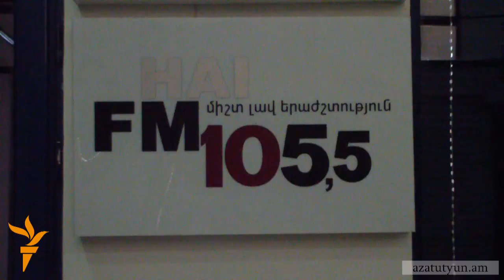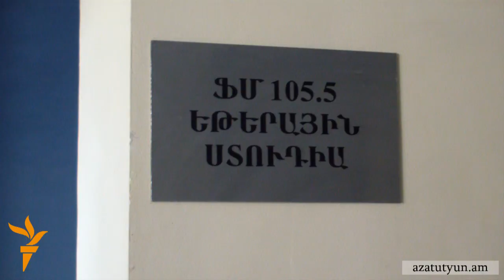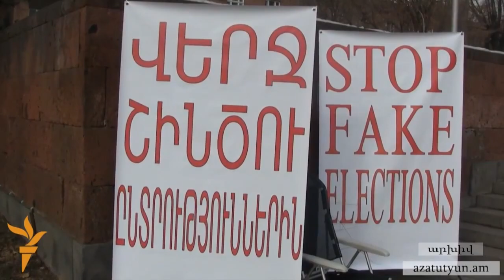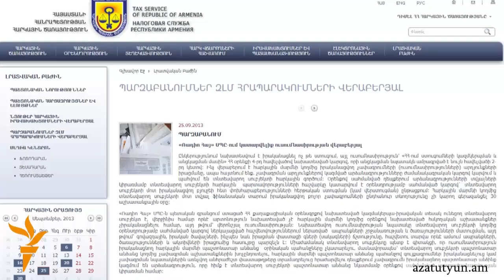«Ռադիո Հայ» և «Հայ FM» ռադիոկայանները գործադուլ են հայտարարել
«Ռադիո Հայ» և «Հայ FM» ռադիոկայանները այսօրվանից հայտարարել են տասնօրյա գործադուլ՝ անցնելով հեռարձակման միայն ավտոմատացված ռեժիմի: Պետական եկամուտների կոմիտեի ստուգումներից դժգոհող ռադիոընկերությունները կեսօրին մեկ ժամով դադարեցնում են հեռարձակումը՝ ունկնդիրներին տեղեկացնելով, որ վտանգնված է ռադիոկայանների հետագա գործունեությունը: